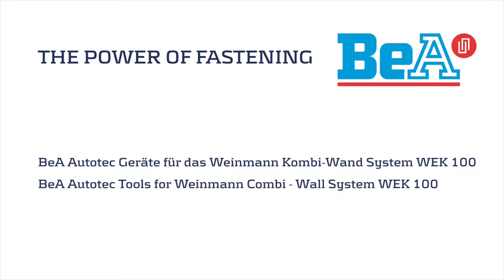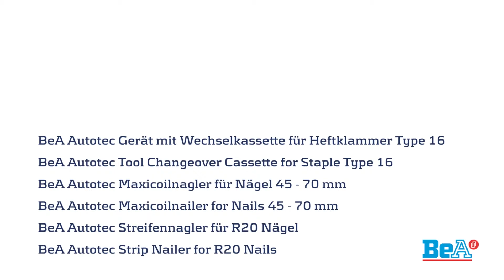Weinmann WEK100 und Autotec Geräte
Weinmann Kombi-Wand System WEK 100 und BeA Autotec Geräte: Streifennagler für
R20 Streifennägel, Gerät mit Wechselkassette und Maxi-Coilnagler.